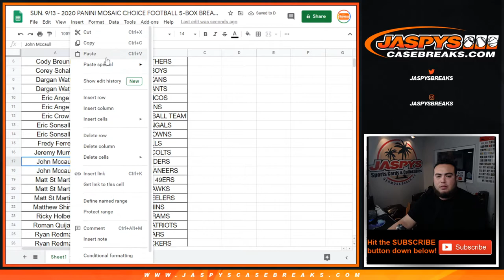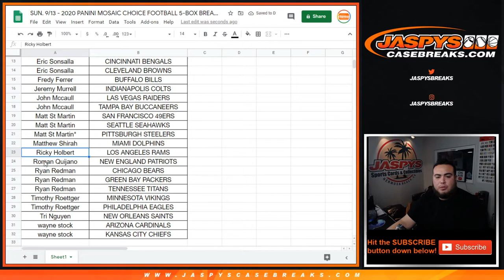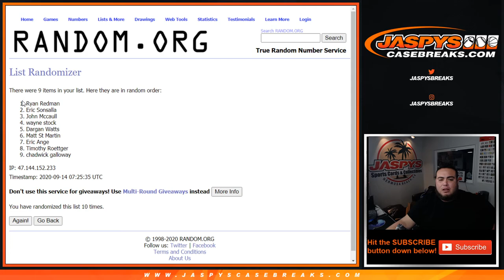SUN. 9/13 - RANDOMIZER FOR $250 BREAK CREDIT IN MOSAIC CHOICE FB PYT #7